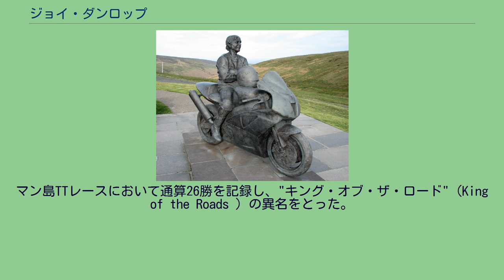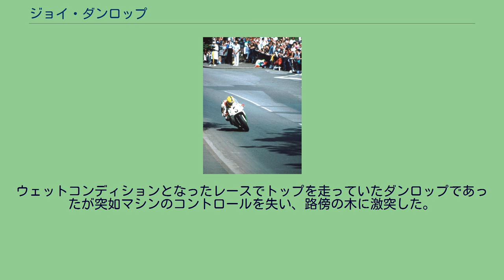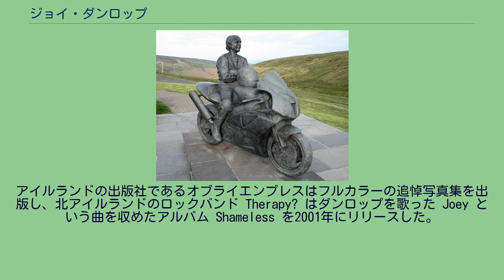ジョイ・ダンロップ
ウィリアム・ジョゼフ・"ジョイ"・ダンロップ（William Joseph "Joey" Dunlop, OBE, 1952年2月25日 - 2000年7月2日）は北アイルランド、バリーマネー出身のオートバイレーサー。
ワールドチャンピオンであり、ヨーロッパで最も有名なライダーの一人である。
2005年にはモーターサイクル・ニューズ誌によって「歴史上最も偉大なライダーランキング」の5位に選ばれた。
1992年マン島TT レースを始めたのは1969年。
後にダンロップのトレードマークとなる黄色いヘルメットとゼッケン3はこの頃からのものである。
マン島TTレースにおいて通算26勝を記録し、"キング・オブ・ザ・ロード"（King of the Roads ）の異名をとった。
1985年、1988年、2000年の大会ではハットトリック（1大会で3クラス制覇）を達成。
また、マン島と並んでヨーロッパ有数の公道レースであるアルスターグランプリでも24勝しており、1982年から1986年まではTT-F1世界選手権で5年連続チャンピオンに輝いた。
レースにおける業績によって1986年にMBE勲章を受章。
1996年にはルーマニアの孤児院での人道的な活動によりOBE勲章が与えられた。
ダンロップはしばしば自身が所有するレース機材搬送用の輸送機に物資を積み込み、ボスニアとルーマニアの紛争地域に衣類や食料を届けていたのである。
これらの人道活動は、注目を引かないようにダンロップの名前を表に出すことなく行われていた。
2000年、エストニア共和国タリンで行われた公道レースで750ccと600ccで勝利を収めたダンロップは、続いて125ccのレースに出場した。
ウェットコンディションとなったレースでトップを走っていたダンロップであったが突如マシンのコントロールを失い、路傍の木に激突した。
即死だった。
ダンロップの死後間もなくエストニア政府は公式ウェブサイトで追悼の意を表し、北アイルランドのテレビは葬儀の模様を生中継で伝えた。
葬儀にはイギリスやアイルランドの各地からバイカーや関係者が集まり、参列者は5万人にのぼった。
スネーフェル・マウンテン・コースに建つダンロップの像 現在、その年に最もTTレースで活躍したライダーにはジョイ・ダンロップ杯が贈られている。
ダンロップの故郷であるバリーマネーには記念の像が建てられた。
マン島マウンテンコースのバンガロー・ベントを見下ろす丘にはホンダ・VTR1000 SPWに乗ったダンロップの像が建てられ、コースの26マイル標識のある 26th Mile Stone にはジョイの名が付けられ Joey's とされた。
アイルランドの出版社であるオブライエンプレスはフルカラーの追悼写真集を出版し、北アイルランドのロックバンド Therapy? はダンロップを歌った Joey という曲を収めたアルバム Shameless を2001年にリリースした。